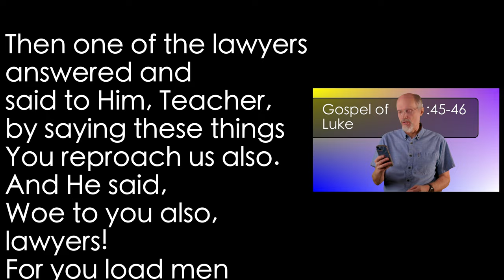Luke 11:45-46 Lawyers: First Woe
Jesus also has three woes for the lawyers. This is the first...